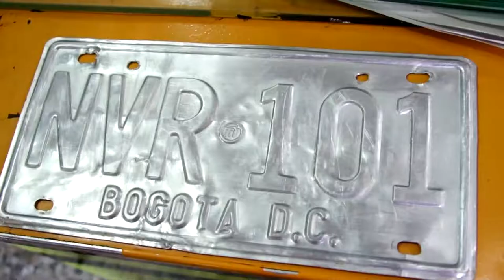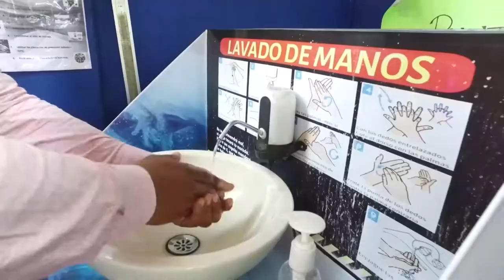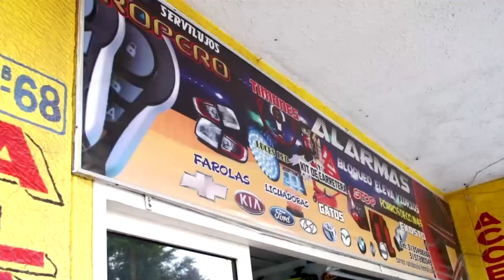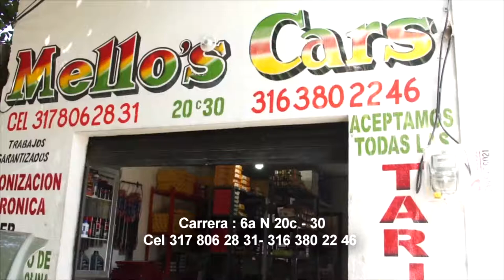PARRANDAS Y KZ ANDRES BOLAÑO OT 22-23 2021